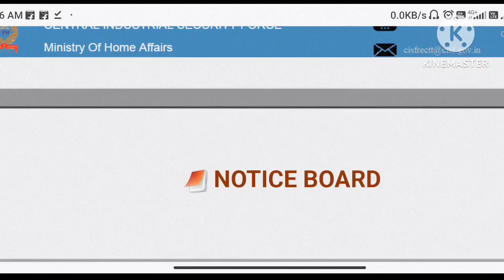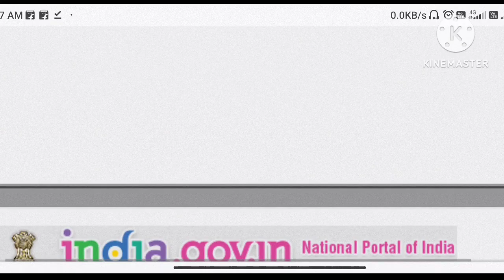Cisf fireman exam date आ gya? Admit card download कर लो 👇👇 ? Cisf fireman exam date 2022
cisffireadmitcard exam date

CISF Fireman ka Exam kab hoga

CISF Fireman written exam date

CISF Fireman ka Exam kab se hoga

Cisf fireman exam date

cisffireman exam date

cisf Fireman written exam date 2023